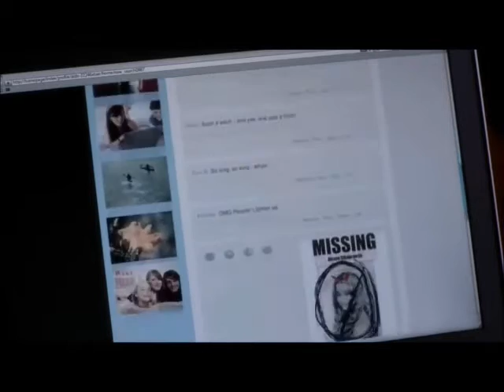Alison Dilaurentis - Throne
This is my first Fanvid i am new to video editing and i tried my damn best lol i hope you like it regardless and further down the line i will improve thank you.

Song by Bring Me The Horizon - Throne